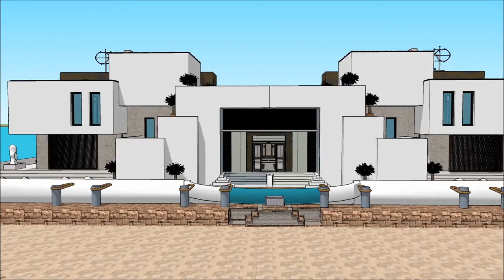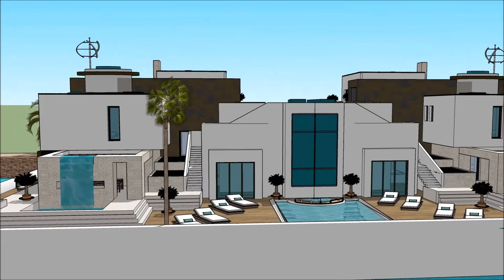Sidney International Boat Show 2018 Exhibition and expo Luxury Yacht and Houseboat Charter Fleet ya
The houseboatzania launching an innovative high-end luxury yacht houseboat home design potentially as a display of exhibition of the Sidney International Boat Show 2018 Exhibition and expo  Luxury Yacht and Houseboat Charter Fleet ya.

The collection of the Houseboatzania concept of Sidney International Boat Show 2018 Exhibition and expo  Luxury Yacht and Houseboat Charter Fleet ya consists of high luxury and architectural art pieces in minimalism combined with living on the waterfront of the harbour of

The houseboat yacht design has the basis to sustain living with high standards and contemporary structural design at Sidney International Boat Show 2018 Exhibition and expo  Luxury Yacht and Houseboat Charter Fleet ya with numerous of prospects for excessive living and celebrating the desire of life worldwide: